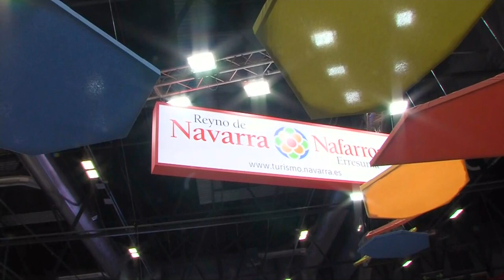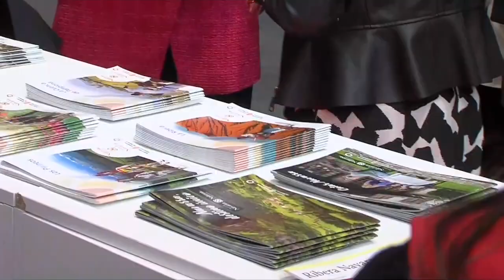Día de Navarra en FITUR 2023